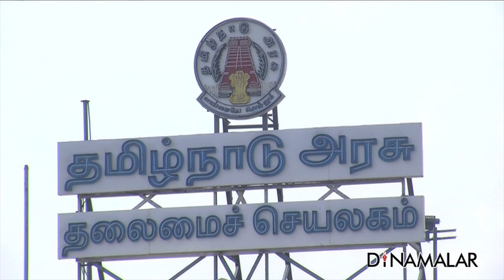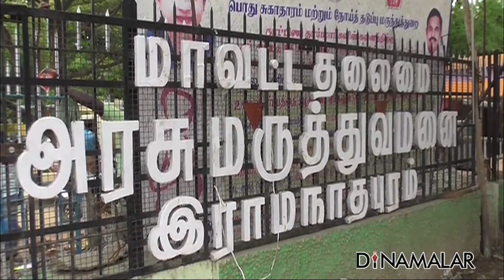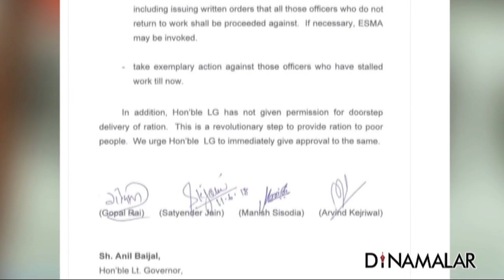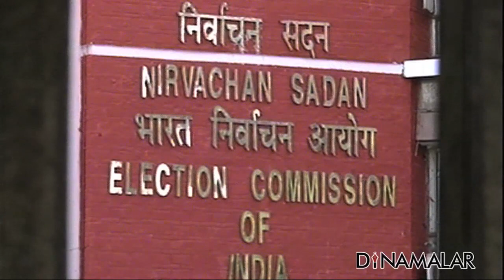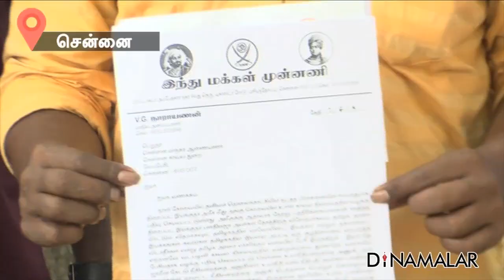Seithi Surukkam 12-06-2018 | Short News Round Up